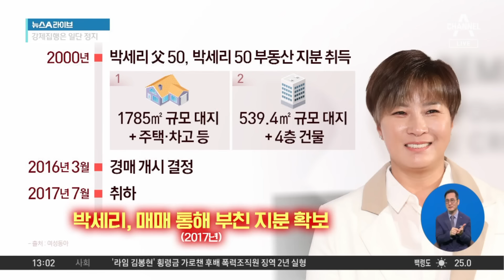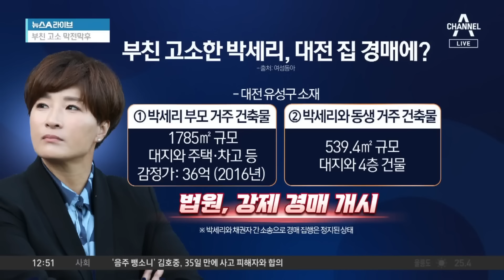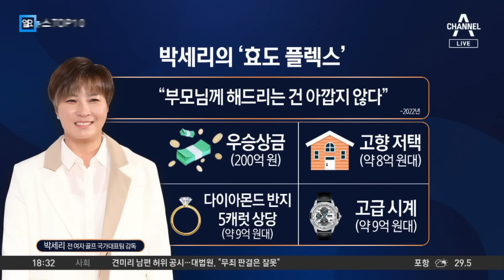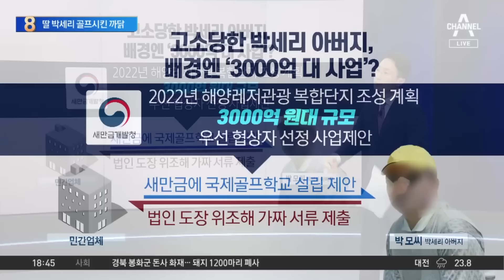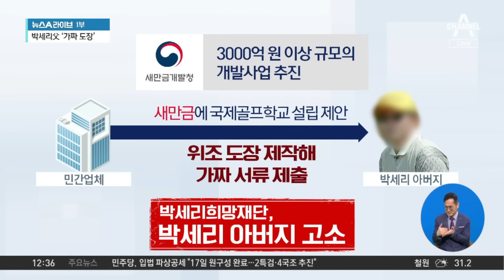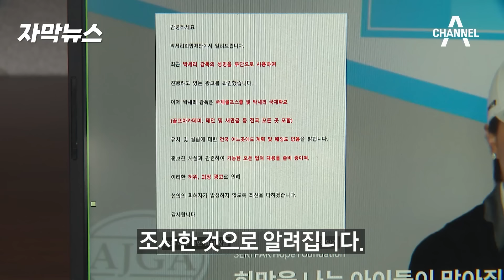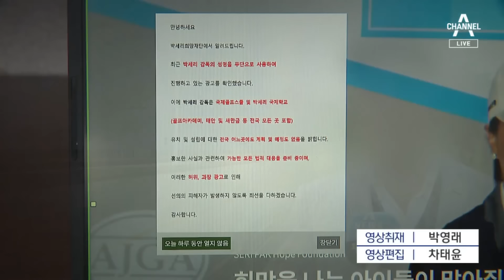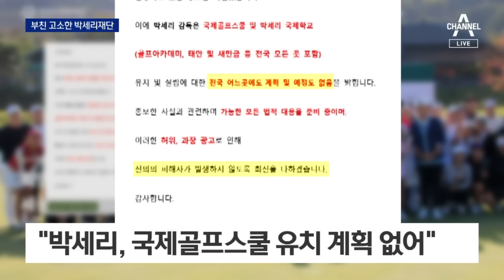[몰아보기] '부친 고소' 박세리 18일 기자회견서 입 연다 / 채널A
[몰아보기] '부친 고소' 박세리 18일 기자회견서 입 연다

골프선수 출신 방송인 박세리가 내일(18일) 기자회견을 엽니다.

박세리희망재단이 박세리의 부친을 사문서위조 혐의로 경찰에 고소한 사태와 관련해 "사실과 다르게 과대 해석되고 있다"며 기자회견을 자청했는데요.

박세리와 부친을 둘러싼 의혹을 총정리해봤습니다.

00:00 부친 채무 때문?…경매로 넘어간 박세리 집 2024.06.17
03:38 박세리 부친 고소…배경엔 ‘3000억 새만금 사업’ 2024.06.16
13:14 쇼핑호스트 나선 ‘골프 여제’ 박세리? 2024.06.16
18:50 딸 박세리 골프 시킨 이유?…“돈 될 것 같아서” 발언 재조명 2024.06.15
25:20 박세리 아빠 ‘3000억 꿈’ 날렸다 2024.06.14
29:44 박세리 父 “난 재단 회장”…직접 사업 설명도 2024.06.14
37:32 [자막뉴스] 박세리의 부친 고소 전말 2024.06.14
39:11 ‘리치 언니’ 박세리, 대전 집까지 경매로? 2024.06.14
45:09 박세리 父 “난 재단 회장”…직접 사업 설명 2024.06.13
47:07 박세리 부녀 갈등?…박세리 재단서 父 고소 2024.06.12
53:36 박세리희망재단, 박세리 부친 고소 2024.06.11 ○ 기사 보기

〈평일〉
08시 00분 라디오쇼 정치시그널 (유튜브 라이브)
08시 50분 김진의 돌직구 쇼
10시 20분 김진의 더라방 (유튜브 라이브)
12시 00분 뉴스A 라이브
15시 50분 강력한 4팀
17시 20분 뉴스TOP10
19시 00분 뉴스A

〈주말〉
12시 00분 토요랭킹쇼·뉴스A 라이브
17시 40분 뉴스TOP10
19시 00분 뉴스A